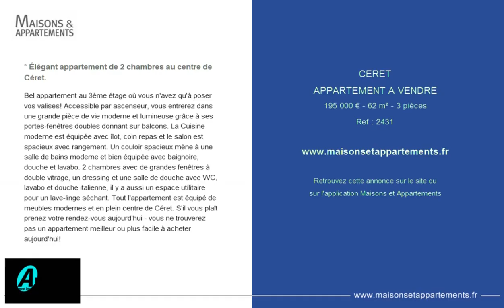CERET - APPARTEMENT A VENDRE - 195 000 € - 62 m² - 3 pièces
Référence : 2431

* Élégant appartement de 2 chambres au centre de Céret.
Bel appartement au 3ème étage où vous n'avez qu'à poser vos valises! Accessible par ascenseur, vous entrerez dans une grande pièce de vie moderne et lumineuse grâce à ses portes-fenêtres doubles donnant sur balcons. La Cuisine moderne est équipée avec îlot, coin repas et le salon est spacieux avec rangement. Un couloir spacieux mène à une salle de bains moderne et bien équipée avec baignoire, douche et lavabo. 2 chambres avec de grandes fenêtres à double vitrage, un dressing et une salle de douche avec WC, lavabo et douche italienne, il y a aussi un espace utilitaire pour un lave-linge séchant. Tout l'appartement est équipé de meubles modernes et en plein centre de Céret. S'il vous plaît prenez votre rendez-vous aujourd'hui - vous ne trouverez pas un appartement meilleur ou plus facile à acheter aujourd'hui!

Cette annonce vous est proposée par l'agence ARTAXA IMMO